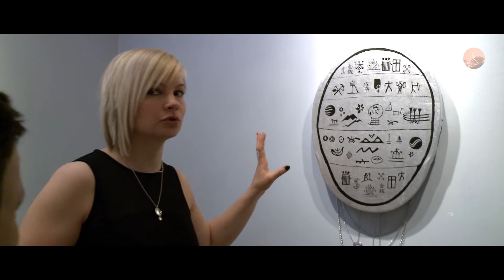Kautokeino Påskefestival 2015 - Day One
A whole new Saami entertainment network aiming to bring you content from the arctic music scene, fashion, motor sports, art. You name it!

We want to keep you updated on things that are happening right now - so tune in on YouTube, or on our website.